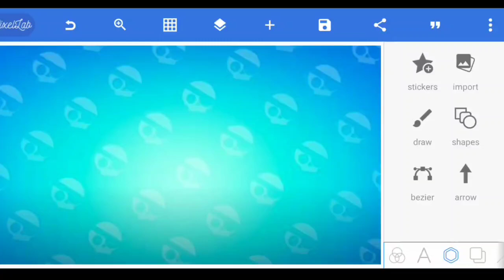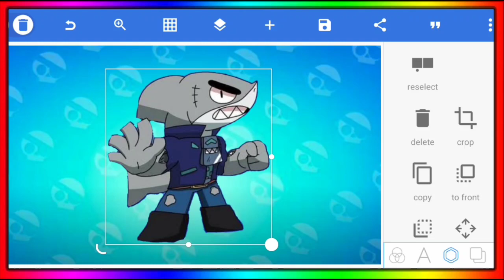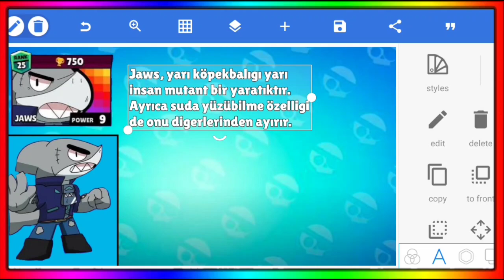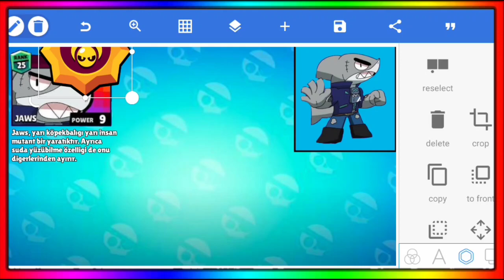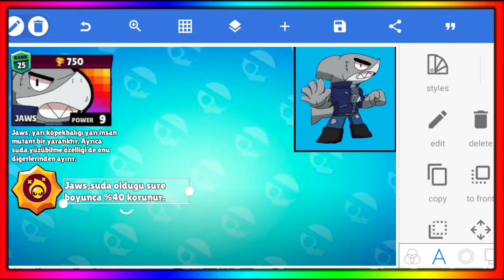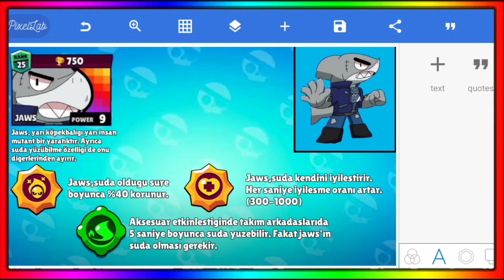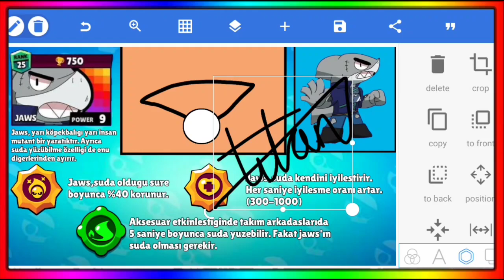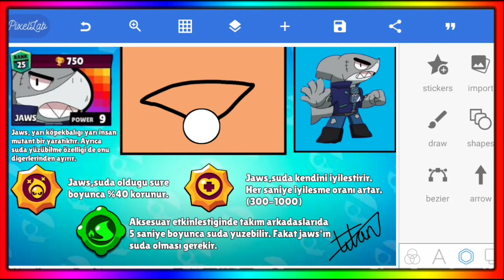KENDİ KARAKTERİMİ TASARLADIM "KONSEPT" - Brawl Stars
Selam Titanlar! KENDİ KARAKTERİMİ YAPTIM - Brawl Stars ben Titan Oyuncu bugün uygulama yada hile li sunucu server olmadan kendi karakter konsept concept imi yaptım ve tasarladım. kendi karakter ini yapma uygulama sı ve quiz yani test e baktık. bugün oyun a güncelleme ile gelecek yada gelebilecek özellik karakter skin tema yeni sezon 4 yani season 4 konsept concept lere baktık. Brawl talk sızdırıldı yani leaked wkbrl logo New brawler new skin update geliyor korku park ı starr park animasyon animation Barley's Last Call ve piper eğlenceli komik güzel bir video oldu iyi seyirler ❤️